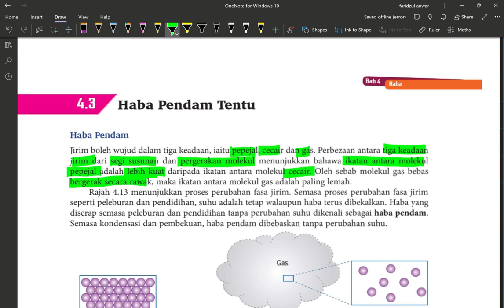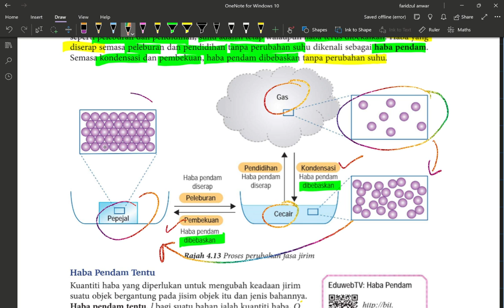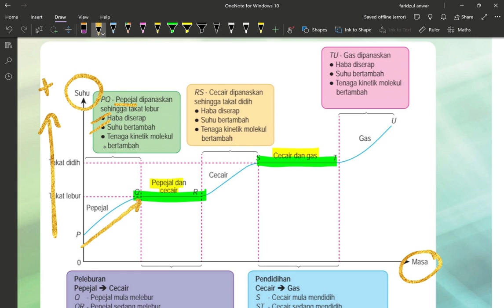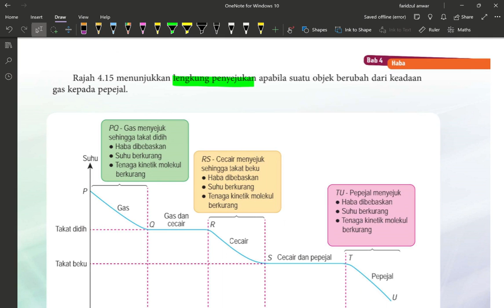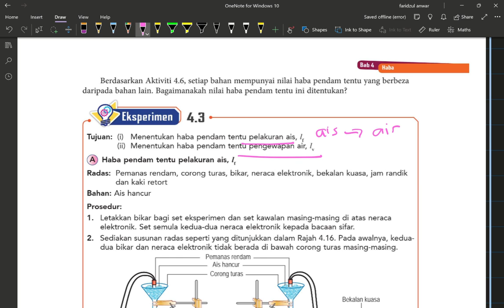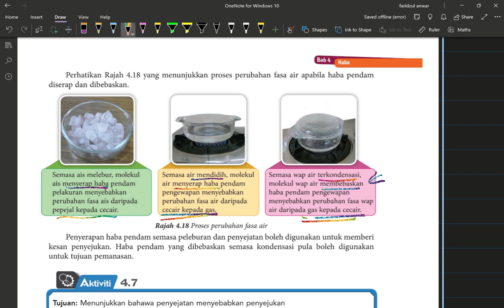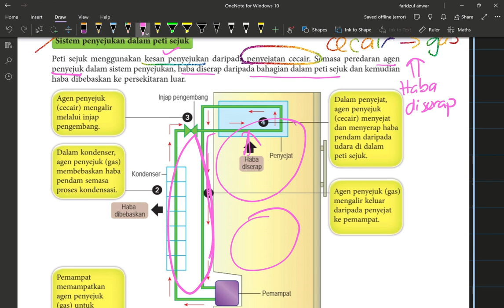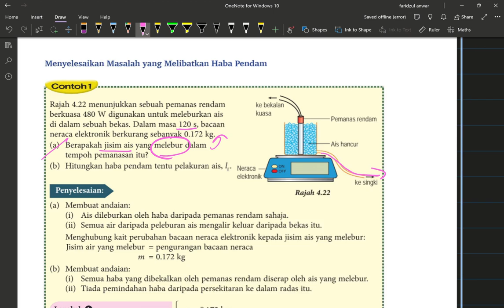FIZIK TING 4 BAB 4.3 Haba Pendam Tentu